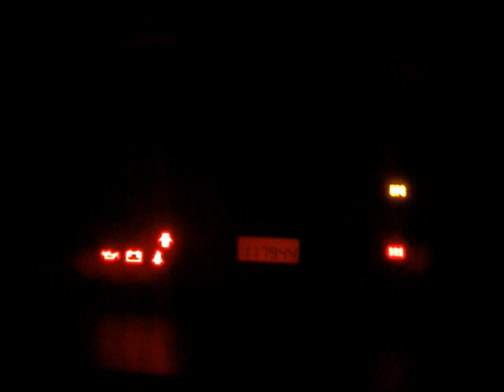Honda Civc cold start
Honda Civic ep2 sport cold start after 7 days